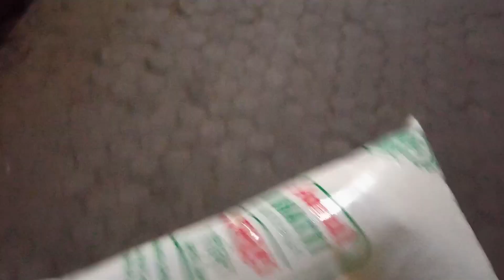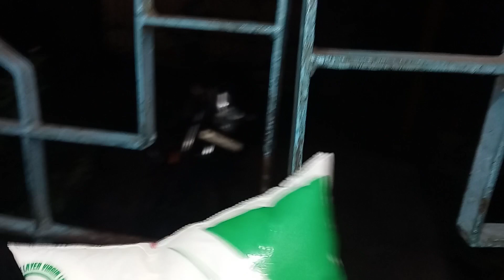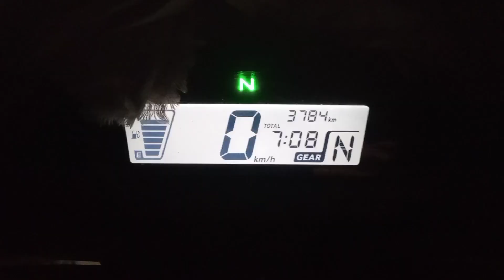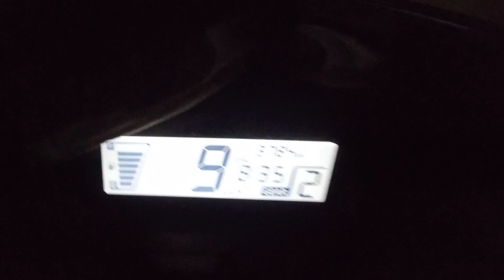Ha to guys aaj to aapna popat hogaya guys 😫Daily Vlogs With Chirag Rajput 😊